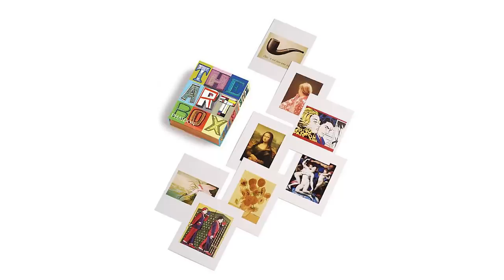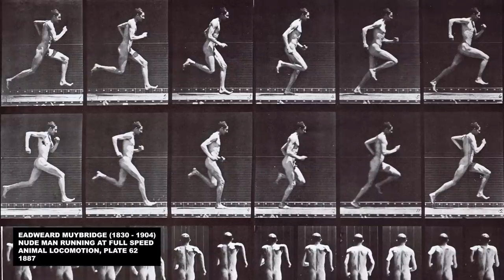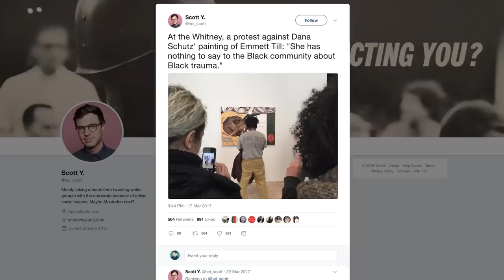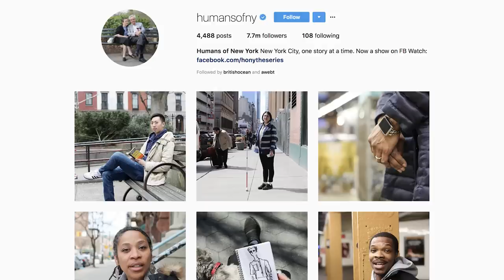The Case For Nudity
The naked and the nude have been frequent subjects for art throughout the history of human creation, and also the frequent subject of censorship. What's wrong with seeing the unclothed human body? And what is its place in art?

Learn more about Civilizations on PBS and how you can watch

Thanks to our Grandmaster of the Arts Indianapolis Homes Realty, and all of our patrons, especially Lawrence Abrahamson, Patrick Hanna, M12 Studio, Robert Rupp, and Constance Urist.

Photograph in the thumbnail is a detail of A Forgotten Model, (c. 1937) by George Platt Lynes.